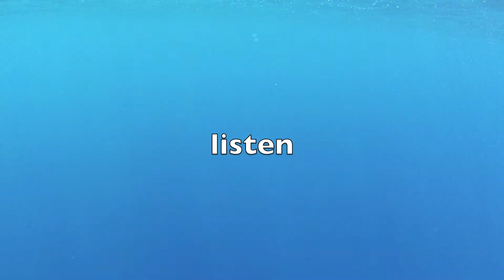Trip to Maui 2012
Trip to Maui
Copyright Bob Marley - Could You Be Loved